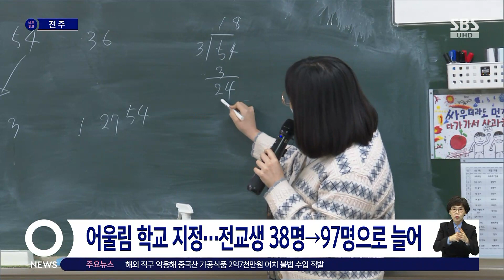소규모 학교 살리기 위한 '어울림 학교'…광역형 운영한다 / SBS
〈앵커〉

학생 수 감소로 폐교 위기에 몰린 소규모 학교를 살리기 위해서 주소를 이전하지 않고도 입학이나 전학이 가능한 어울림 학교가 운영되고 있는데요. 전북교육청이 같은 지역 안에서만 가능했던 어울림 학교를 올해부터 시군 간 경계를 넘는 광역형으로 운영하기로 했습니다.

이정민 기자의 보도입니다.

〈기자〉

전주 원동초등학교 학생들의 야외 수업.

일일 교사인 마을 이장이 배나무의 재배 과정을 설명합니다.

흐드러지게 핀 배꽃을 마주하며 학생들은 자연의 소중함을 느낍니다.

[기드온/전주원동초 5학년 : 학교에서 이렇게 구경도 하고 배가 또 자라면 배를 따러 오고 땅콩도 캐러 와요. 이런 체험을 많이 해요. 그리고 학교에서 공연도 하고….]

이 학교는 지난 2015년에만 해도 전교생이 38명에 불과한 농촌 학교였습니다.

하지만 이듬해 인근의 전주문학초, 전주만성초등학교와 공동 통학구를 운영하면서 학생 수가 97명으로 늘었습니다.

문화예술 활동을 특성화한 수업들이 도시 학생들을 끌어오는 원동력이 됐습니다.

[최영은/전주원동초 연구 교사 : 아이들이 지역 사회에 관심을 더 가지게 되는 것도 있고 농촌학교의 특성을 살려서 농촌학교에서만 할 수 있는 그런 활동들을 배우고 갈 수 있다….]

이 같은 어울림 학교가 성과를 내면서 사업에 참여하는 학교도 매년 늘어 현재 139개의 어울림 학교가 운영되고 있습니다.

전북교육청은 올해부터 시군 간 경계를 넘는 광역형 어울림 학교로 사업을 확대한다는 계획입니다.

[유광희/전북교육청 교육협력과 사무관 : 기존의 어울림 학교는 동일 시군만 운영하다 보니 일부 지역에서 학생을 구할 수 없는 그런 형편에 놓였습니다. 그래서 이번에는 광역형으로….]

하지만 업무 과중을 이유로 어울림 학교를 꺼리는 학교도 있어서 이들 학교를 동참시키기 위한 다양한 유인책이 필요하다는 지적도 나오고 있습니다.

(영상취재 : 권만택 JTV)